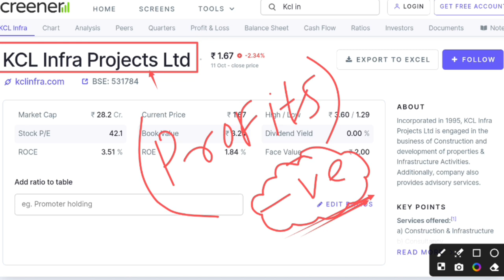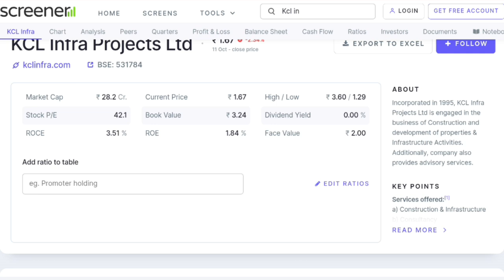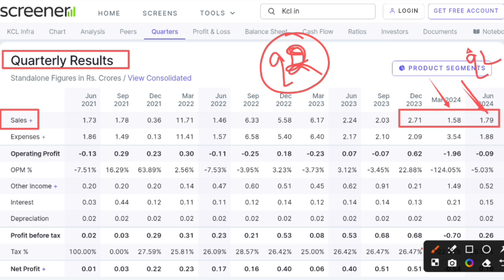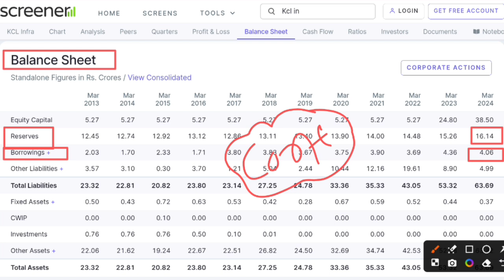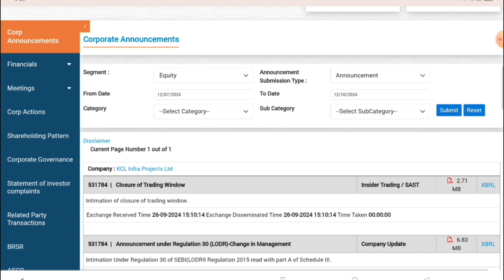KCL Infra share latest news today | Kcl infra projects ltd share price target and analysis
In this video you will know about KCL Infra Share latest news and updates.

Hash Tags -

Please Note:-